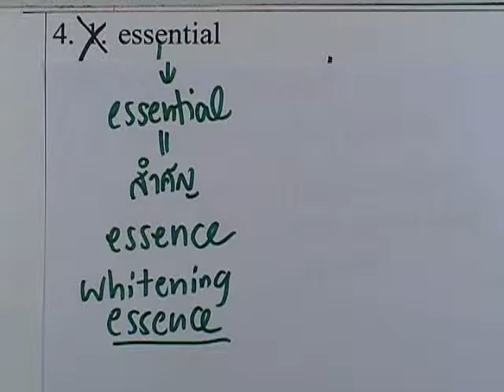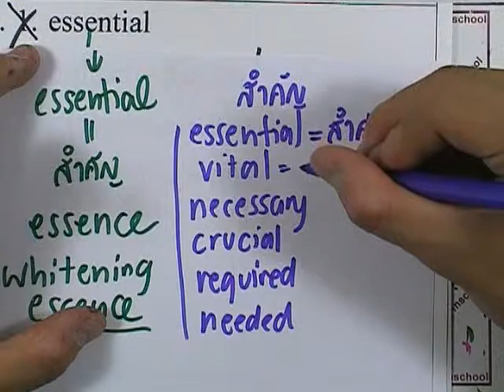GATภาษาอังกฤษ, กรกฎาคม 2553 ตอน03 (ข้อ4)